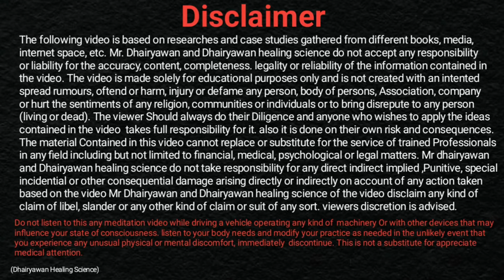Energy Blockage Removal, The Ancient secret of male and female energy (shiv – shakti)…By Dhairyawan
Video Description
In this enlightening video, Dhairyawan  delves into the concept of energy blockage present in both men and women, focusing specifically on the Sacral Chakra in women and the Root Chakra in men. Discover practical steps to identify these blockages and effective methods to clear them for improved well-being and vitality.

Key Takeaways
1. Understand the importance of the Sacral and Root Chakras in your energetic health.
2. Learn practical techniques to identify and release energetic blockages.
3. Discover how clearing these blockages can lead to enhanced personal energy and emotional balance.
Step-by-Step Process to Clear Energetic Blockages
1. Awareness: Begin by recognizing where you feel tension or emotional discomfort.
o Tip: Journaling can help you pinpoint areas of blockages. Write down feelings and physical sensations you experience.
2. Meditation: Engage in focused meditation targeting the affected chakra.
o Tip: Use guided meditations specific for the Sacral and Root Chakras to direct your energy healing.
3. Movement: Incorporate physical movement, such as yoga or dance, to release stagnant energy.
o Tip: Certain poses, like hip openers, can help stimulate the Sacral Chakra, while grounding poses support the Root Chakra.
4. Breathwork: Practice deep breathing exercises to promote energy flow.
o Tip: Inhale deeply for a count of four, hold for a count of four, exhale for a count of four, and repeat.
5. Visualizations: Use visualization techniques to imagine light flooding the blocked areas.
o Tip: Picture warm, healing light gently dissolving any obstructions.
6. Seek Professional Help: If blockages persist, consider reaching out to an energy healer or a certified practitioner.
o Tip: Schedule a session for personalized guidance tailored to your energetic needs.
Resources Mentioned
• Meditation Apps: Platforms like Headspace or Calm offer guided meditations suited for chakra healing.
o Function: Helps users relax and focus their energy on healing.
• Yoga Programs: Online classes focused on chakra alignment can provide physical postures necessary for clearing blockages.
o Function: Encourages movement that targets energetic release.
• Breathwork Tools: Resources such as breathwork workshops can teach you effective breathing techniques.
o Function: Facilitates deep relaxation and energy flow improvement.

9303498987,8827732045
Instagram मे जुड़िए